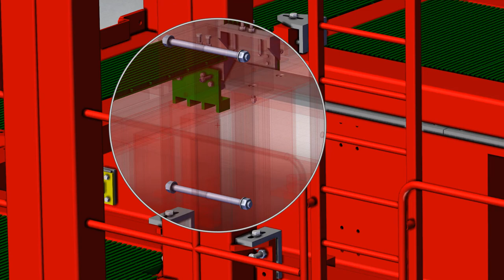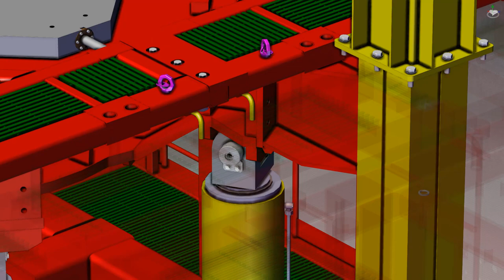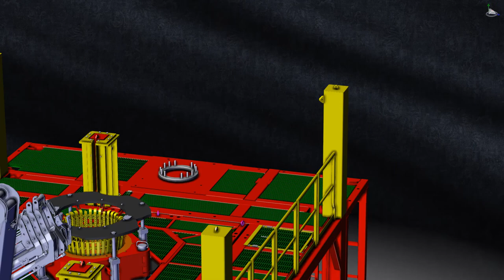The Claxton WellRaizer modular conductor recovery system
The Claxton well recovery system - WellRaizer, has been designed to recover oil and gas wells from offshore installations without the use of a jack-up rig or platform based drilling derrick, once the downhole/sub-seabed severance has taken place.